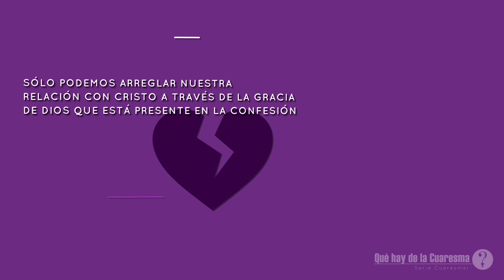Serie de Cuaresma: La Confesión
En este video exploramos la reconciliación y la belleza de regresar a Cristo al centro de nuestras vidas.

Esten atentos para más vídeos de Cuaresma